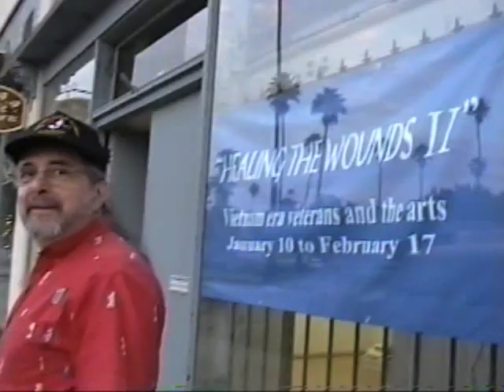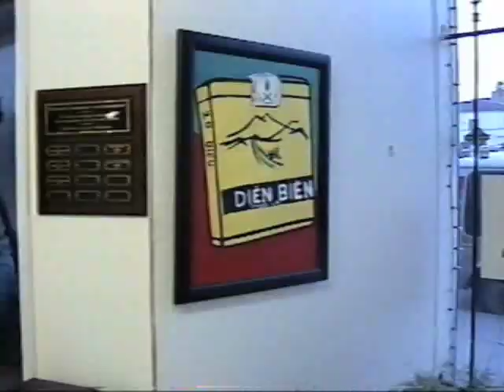Redlands Calafonia Art Exibit 1999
A group art exhibit in California